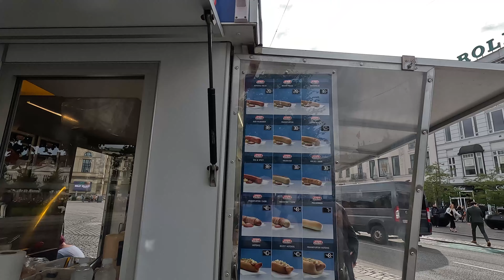DISCOVER COPENHAGEN: ULTIMATE 1-DAY TRAVEL GUIDE 2024 - MUST-SEE ATTRACTIONS IN STUNNING 4K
Copenhagen, Denmark’s capital, sits on the coastal islands of Zealand and Amager. It’s linked to Malmo in southern Sweden by the Öresund Bridge. Indre By, the city's historic center, contains Frederiksstaden, an 18th-century rococo district, home to the royal family’s Amalienborg Palace. Nearby is Christiansborg Palace and the Renaissance-era Rosenborg Castle, surrounded by gardens and home to the crown jewels. ― Google

Filmed and edited by Tom Sandroy
It is illegal to copy and use any of my videos without permission.